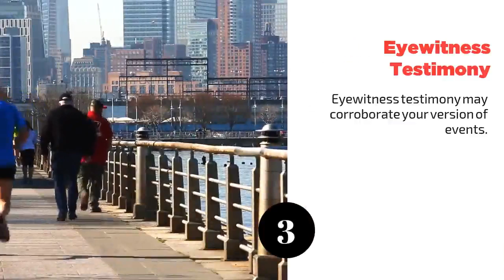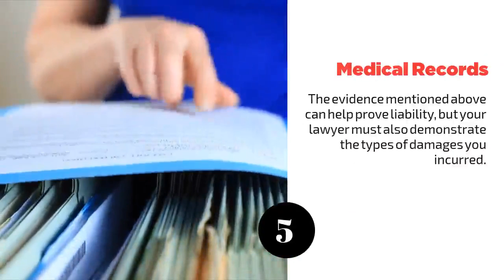Astoria NYC Catastrophic Motorcycle Injury Attorney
Main Office: 875 Avenue of the Americas, Suite #805

Motorcycle accidents cost the United States billions of dollars in productivity losses and medical expenses every single year. While the economic burden at the individual level is considerably smaller and might amount to just tens of thousands of dollars, it can still be enough to threaten the financial security of even a fairly well-off family.

Fortunately, if another person was responsible for your motorcycle crash, you may be entitled to compensation for all resulting damages including medical bills, lost wages, and pain and suffering. For your claim to be successful, you will need to gather strong evidence to prove liability and damages.

This is where a skilled attorney can help.

A motorcycle accident lawyer from The Law Office of Richard M. Kenny can review your case for free and perform an immediate investigation to gather all essential evidence. Time is of the essence because some of the most valuable evidence might not be available indefinitely.

Our New York City personal injury attorneys have more than 100 combined years of experience practicing law, so we can help you anticipate and avoid disputes and complications that might ultimately reduce your recovery.

Let�s explore five types of evidence that might strengthen your motorcycle accident claim:

Video Footage
Surveillance recordings and helmet cam footage can be invaluable when it comes to proving liability. Such footage may reveal what happened in the moments leading up to the crash.

Even if you do not have a helmet cam and the collision did not occur in an area monitored by surveillance cameras, there may still be dash cam footage of the accident from passing cars. These recordings are often overwritten every few days, though, so it is essential that you seek legal counsel as soon as possible.

Photographs of the Scene
Accident reconstruction experts may be able to determine what happened in the moments leading up to the crash by analyzing photographs of the wreckage. For this reason, it is critical to document the scene from all angles if you are able to do so following the collision.

Eyewitness Testimony
Eyewitness testimony may corroborate your version of events. Ask other motorists, passengers, pedestrians, and cyclists to remain at the scene until police arrive so they can provide a statement.

Police Report
Regardless of whether the police report identifies who was liable for the crash, it can still serve as an important piece of evidence. In an effort to mitigate fraud, major insurance providers are hesitant to process claims that are not accompanied by an official police report.

Medical Records
The evidence mentioned above can help prove liability, but your lawyer must also demonstrate the types of damages you incurred. You should start gathering relevant medical records from day one. Evidence of damages might include pharmacy receipts, hospital bills, pay stubs annotating any missed work, home care invoices, and journal entries detailing the recovery process.

If you sustained serious injuries in a motorcycle accident, contact The Law Office of Richard M. Kenny. Our New York City personal injury lawyers are committed to devoting the time, effort, and resources needed to help our clients pursue the maximum compensation possible.